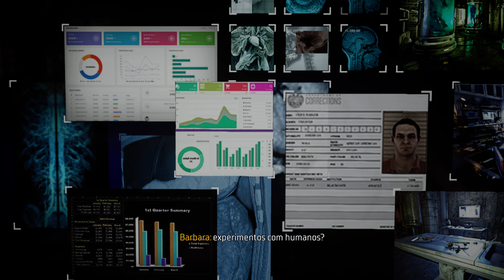Gotham Knights - PARTE#1 - Adeus meu Heroi!!! - [PC - Playthrough]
Fala Galera, blz? Esse é o nosso 1º episodio da serie Gotham Knights, espero que gostem meus gamers ... bora de batman

Gotham Knights é um jogo RPG eletrônico de ação baseado no personagem da DC Comics Batman e seus personagens secundários. O jogo foi desenvolvido pela WB Games Montréal e será publicado pela Warner Bros. Interactive Entertainment. Foi revelado durante a DC Fandome em Agosto de 2020. Foi lançado em 21 de outubro de 2022 para Microsoft Windows, PlayStation 5 e Xbox Series X.
O jogo é ambientado em Gotham City, vários anos após a suposta morte do Batman. Com o DPGC corrupto após a morte de Jim Gordon, ocorre um aumento no crime e ilegalidade na cidade, deixando os aliados do Batman Asa Noturna, Batgirl, Robin e Capuz Vermelho como os únicos aptos a restaurar a justiça em Gotham e impedí-la de cair no caos. Em algum ponto no jogo, os heróis entrarão em conflito com a Corte das Corujas, uma sociedade secreta criminosa mais velha que a própria Gotham, e sua legião de assassinos manipulador, conhecidos como Talons.